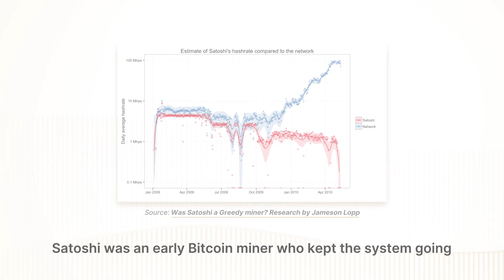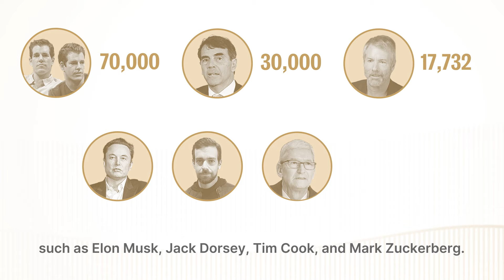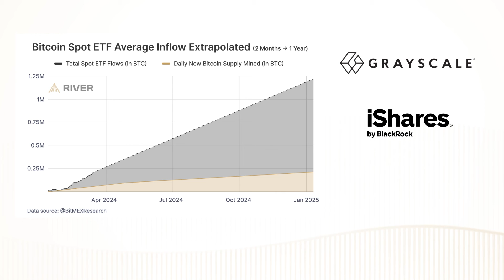Who Owns the Most Bitcoin in 2024?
We provide a full breakdown of Bitcoin holdings across individuals, companies, funds, and governments.